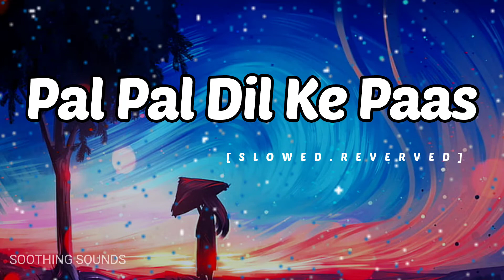Pal Pal Dil Ke Paas Lofi Remix- Arijit Singh | Bollywood Lofi I Soothing Sounds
►Pal Pal Dil Ke Paas Song Details:
Song Title: Pal Pal Dil Ke Paas Lofi
Singer: Arijit Singh, Tulsi Kumar
Music Director: Abhijit Vaghani, Kalyanji-Anandji
Lyrics: Rajendra Krishna
Music Label: T-Series

►Pal Pal Dil Ke Paas Song Lyrics:
Pal pal dil ke paas tum rehti ho
Jeevan meethi pyaas yeh kehti ho
Pal pal dil ke paas…
Har shaam aankhon par
Tera aanchal lehraye
Har raat yaadon ki baaraat le aaye..

Main saans leti hoon
Teri khushboo aati hai
Ek mehka mehka sa
Paigham laati hai
Mere dil ki dhadkan bhi
Tere geet gaati hai
Pal pal dil ke paas tum rehte ho..

Pal pal dil.. pal pal dil...